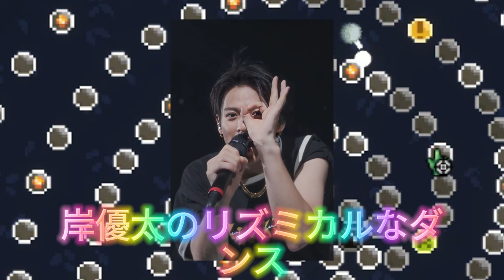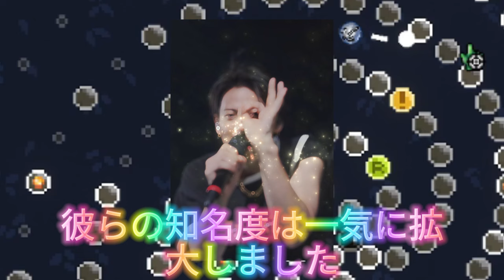【平野紫耀】🔥アメリカのラジオ番組に出演した日本のアーティストグループ、Number_i🔥が話題沸騰中！なんと、番組出演後 ファンクラブサーバーがダウン するほどのアクセスが集中！😱